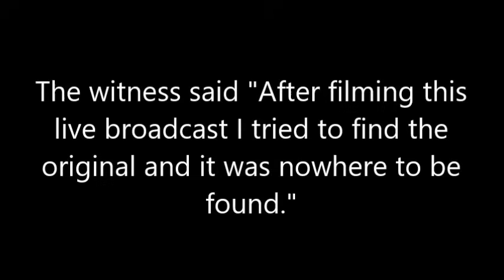Gigantic UFO mothership recorded on live broadcast in Texas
Broadcast by FOX 4 News Dallas-Fort Worth.
The witness said "After filming this live broadcast I tried to find the original and it was nowhere to be found." Take a good look at the object, it's massive and it's there.